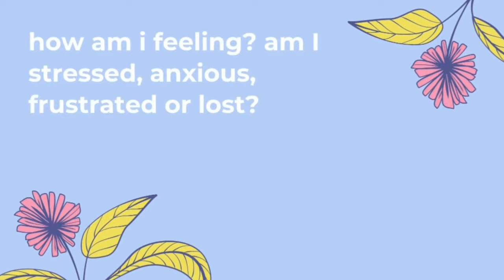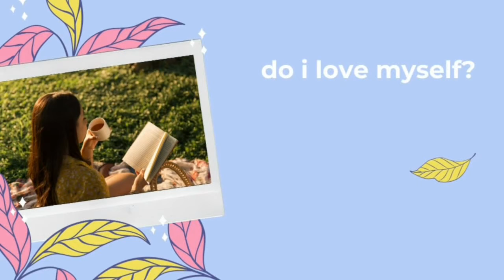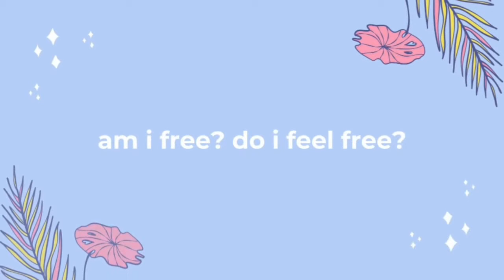journaling prompts to increase your self-awareness | w/ journal writing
Follow through my:
Dreamcatcher Series

Good day! I'm Krizia Cabatingan, nice to meetcha!

I'm a content creator to help you with creating a life that you would love. I also share content to help you be kinder with yourself especially in line with the topic of emotional and mental health.

Krizia CC inspires is a resource that you could use to help you with your personal growth at the same time it is an avenue where you could go to when you feel alone and not enough. Follow along and learn how to be more kinder with yourself and create a more magical life.

God bless!